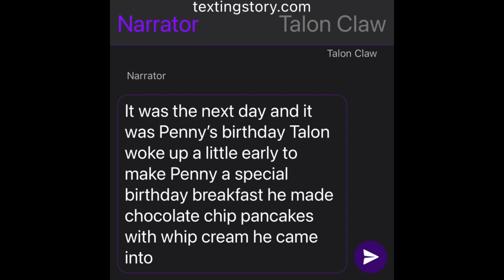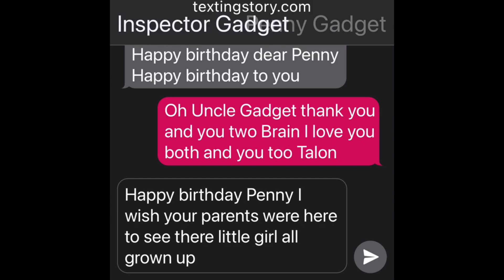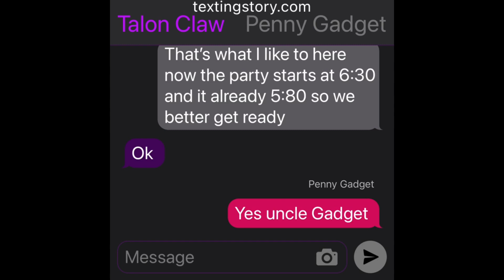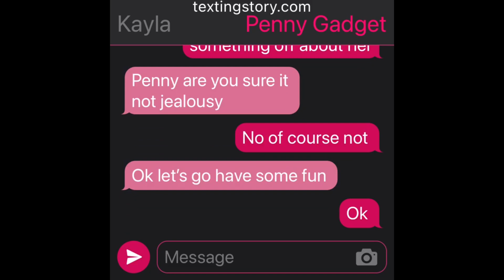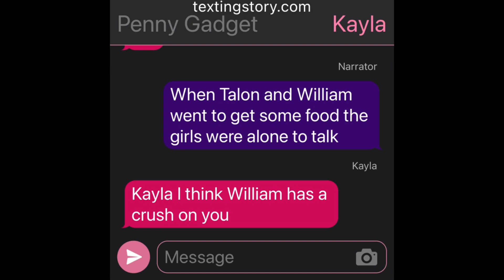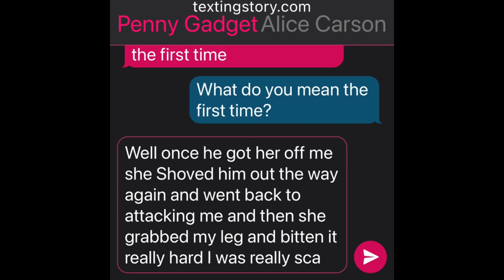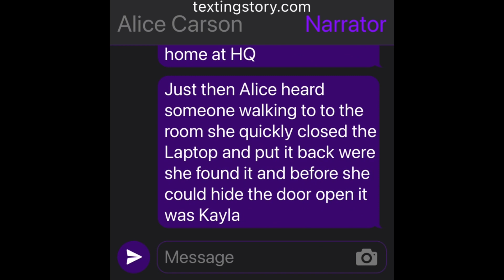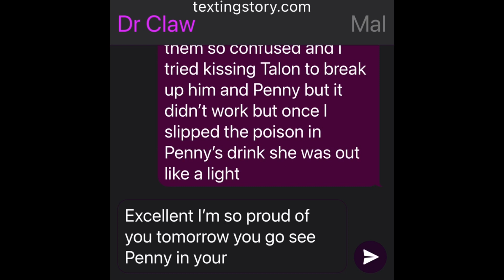Inspector Gadget The Big Wedding Ep 6 Let The Party Begin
Hey everyone this is the new episode of Inspector Gadget The Big Wedding and I’m sorry I took so long to upload it but I had some amazing ideas I hope you all enjoyed it

In this episode it’s Penny’s birthday and she is now 20 years old and everyone has gathered for Penny’s birthday party but Penny’s best friend Kayla brings a girl that her and Talon never seen or met before who is she? Talon and Penny have a bad feeling about her and they think there is something off about her will she behave at the party or will she cause￼ problems?
find out in this new episode and don’t forget to like subscribe comment down below and hit the bell for your post notifications so you don’t miss any new videos and please enjoy 😊 ￼